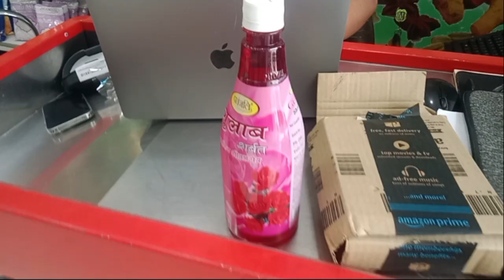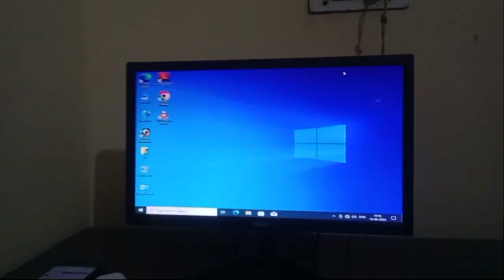VLOG 240 सोनू भाई को पांडा के बिना नींद नहीं आती।